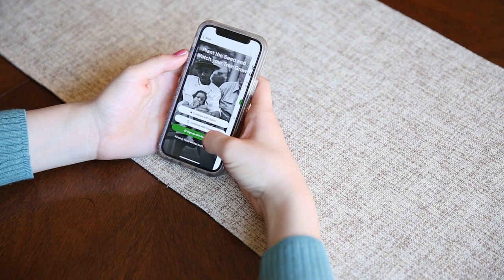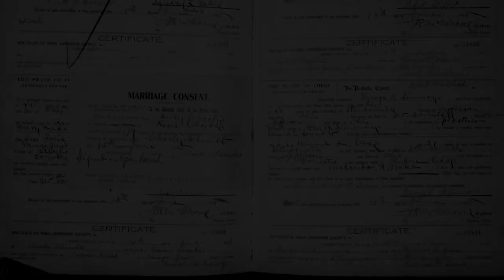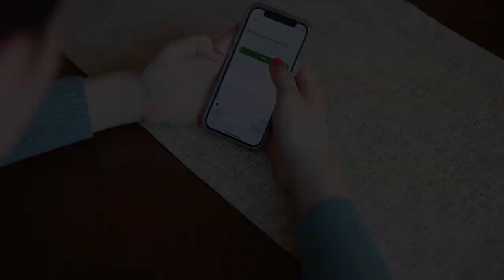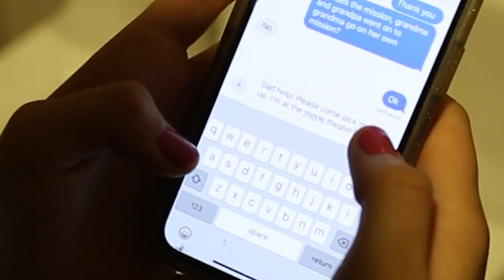Social Media Grooming Video